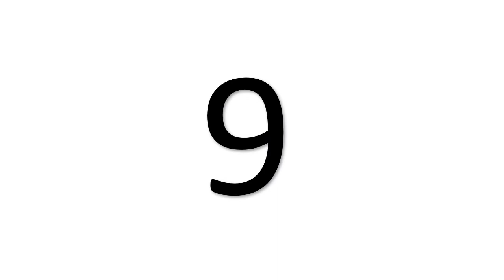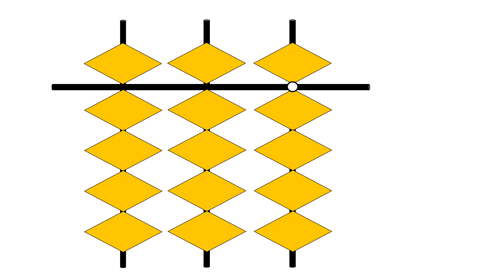117-FC4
Everbloom Info Site Homepage